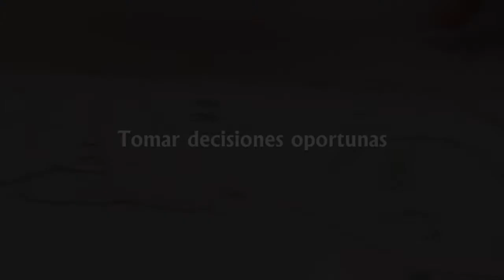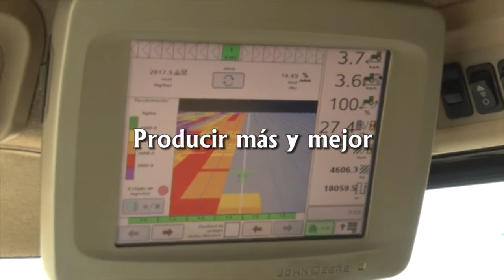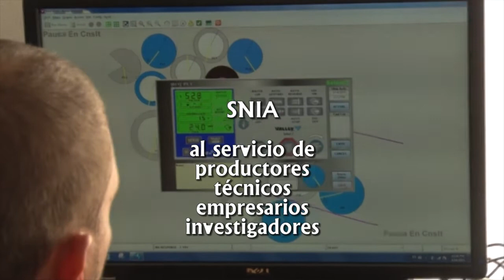SNIA presentó productos e información disponibles en portal web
SNIA. Una herramienta de consulta con datos geográficos, agropecuarios y climáticos.
Información precisa al servicio de productores, técnicos, empresarios investigadores.
Para quienes toman decisiones.
SNIA
Información eficaz al servicio del agro